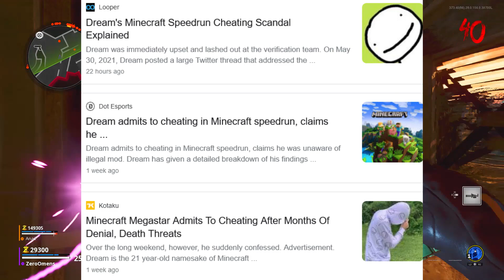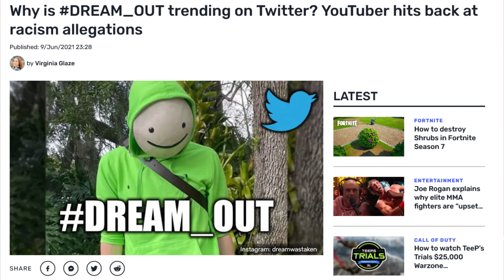Dream Face Reveal SOON!? Shane Dawson RETURNS, Corinna Kopf's OnlyFans...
Dream talks to Anthony Padilla about his future face reveal, Twitter calls out Dream for possibly being racist, Shane Dawson is possibly returning to YouTube in the future, and Corinna Kopf started an Onlyfans.